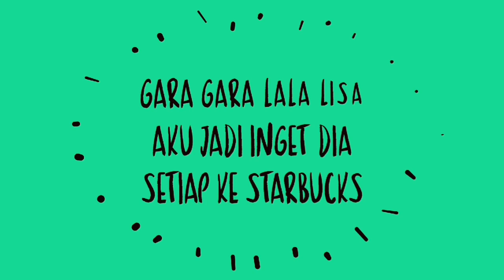TKW SoMBoNG HINA TKW KERJAANNYA NONGKRONG DI VICTORIA PARK GAK BISA BELI STARBUCKS YANG BENER AJA...